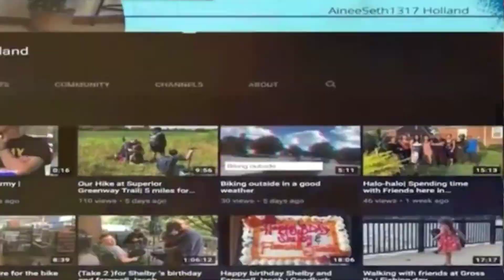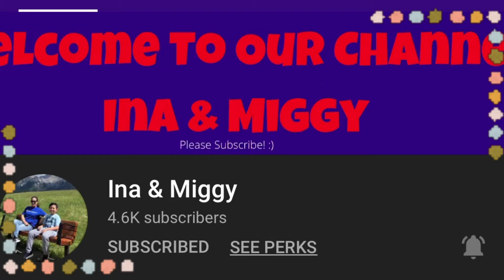How to make Budae-Jjigae SONGTAN STYLE! How to make this recipe in a simple way?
How to make this recipe  in a simple way?
Easy to make when you have all the ingredients. If you don't have a sausage use a hotdogs simple as that...but if u do okay kaayo hehhee
Just twist the ingredients on your instinct
Enjoy eating when you make this recipe ,you gotta love it promise